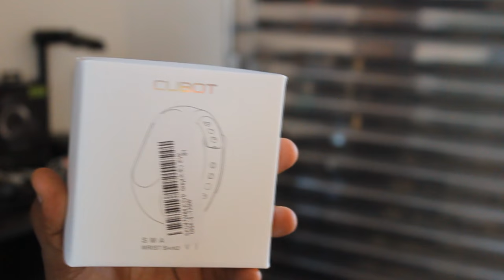3 SMARTBANDS SUPER ACESSÍVEIS PARA IMPORTAR